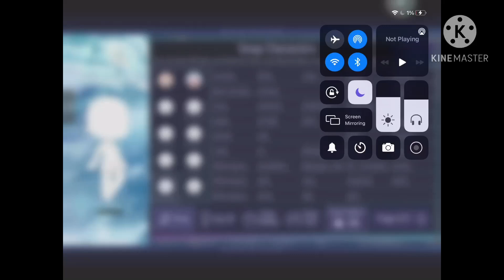I have no space dam it!!! 😭😭😭😭